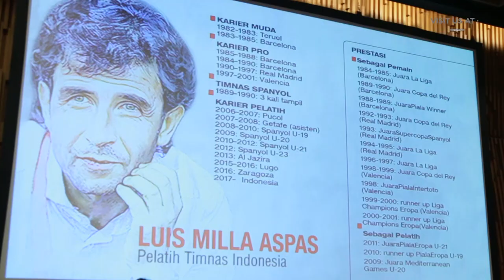Diskusi Sepak Bola, Tiga Pelatih Sepakat Bibit Muda Kunci Kejayaan Timnas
Tiga pelatih tim nasional sepak bola Indonesia lintas divisi yaitu Luis Milla, Indra Sjafri, dan Fakhri Husaini menjadi pembicara dalam diskusi publik mengenai perbaikan sepak bola tanah air. Pencarian dan sistem pengembangan bibit muda jadi fokus ketiga pelatih dalam menghadapi krisis pemain muda berpotensi saat ini. Meski ketiganya melatih di divisi berbeda, Milla, Indra, dan Fakhri sepakat untuk menjadikan program pencarian dan pengembangan pemain muda menjadi tombak utama guna menghasilkan skuad mumpuni di tiap level generasi.

Akses dan Follow Official Account VISUALTV.LIVE di :

- Line : @visualtvlive
- Path : @visualtvlive